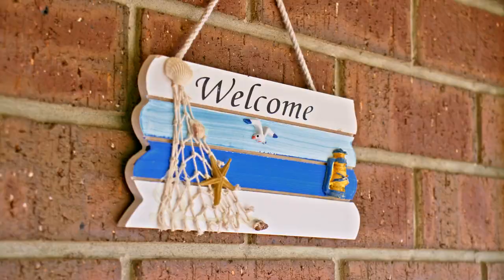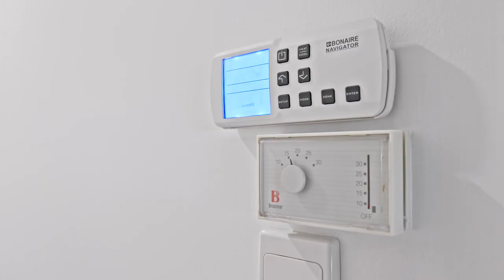Real Estate SA - 14 Deane Avenue, Noarlunga Downs with Scott McPharlin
This is truly the best presented home you'll see! So neat, clean and spotlessly maintained, this large family home has everything you could want or need. You really can't go wrong here, with 4 big bedrooms, two living areas, two bathrooms and a huge entertaining area with awesome views. The kitchen supports a large family too, with so much bench space, dishwasher, huge corner walk-in-pantry and space for a french-door fridge. The envy of any home chef!

A sumptuous formal lounge will be a great spot to relax for movie nights. In addition there's a large open plan living/dining area at the rear of the home so there's plenty of room to entertain guests, with the ability to flow directly outside for barbeques and birthday parties. Outdoor blinds ensure this space is useable all year round. There's even a fabulous outdoor sink with hot/cold water plumbed to it for easy barbeque clean-ups. The gardens are immaculately maintained both front and rear and include a number of citrus trees and hardy easy-care plants.

Other things we love about this home:
*Ensuite and Walk-in-robe to the Master Suite
*Walk-in-robe to Bed 2 and BI Robes to Bed 3
*Secure double garage
*Solar panels
*Undercover clothesline
*Ducted evaporative cooling
*Ducted gas heating
*Ceiling fans to lounge, bed 3 and master
*Alarm system

The lifestyle on offer in this vibrant neighbourhood is superb. Port Noarlunga and Southport Beach are just a short drive away, as is the gateway to the McLaren Vale wine region.

If it's convenience you're looking for, it doesn't get much better than this. Colonnades Shopping Centre is so close for all your retail needs, as well as the Noarlunga Centre Interchange for trains and buses. It's only a short drive to the entry point for the Southern Expressway for a quick commute to the Adelaide CBD for either work or play.